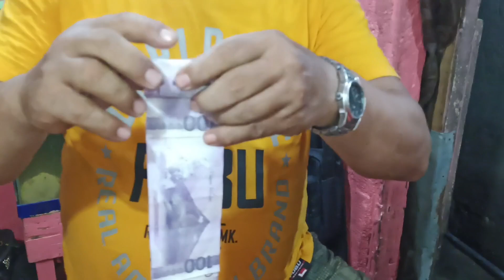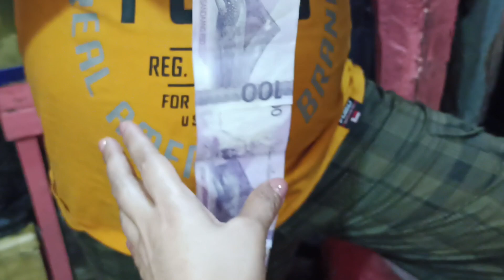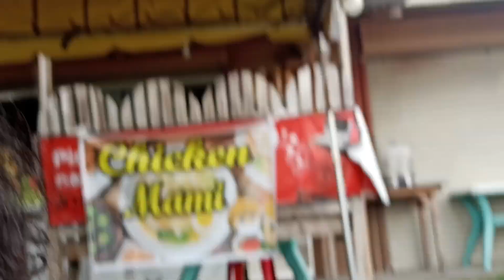PASURPRESA SA AMING MAHAL NA TATAY @ 84 YRS. OLD